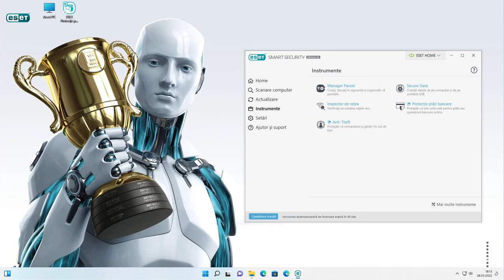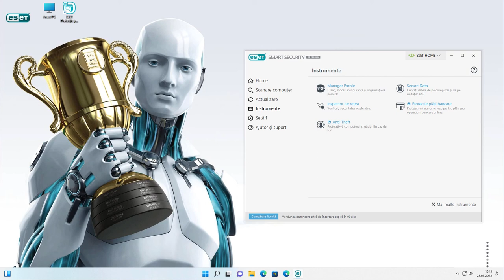Ce unelte îți oferă ESET Smart Security Premium?